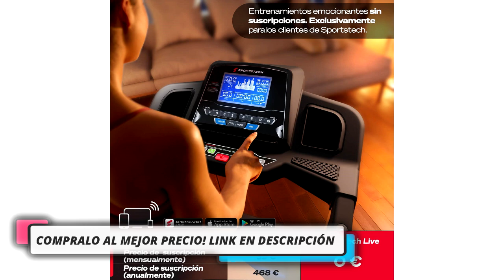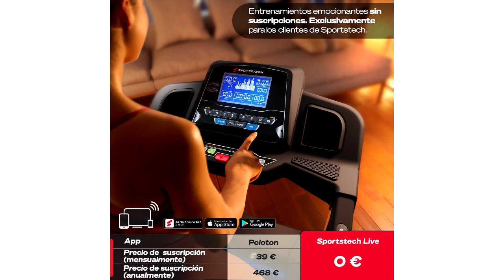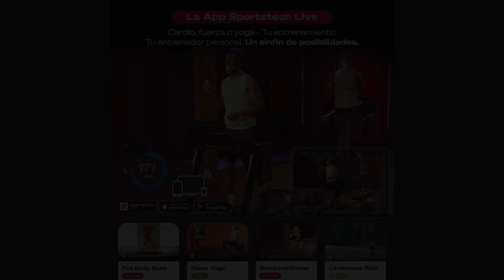🥇 MEJOR CINTA DE CORRER PROFESIONAL - Sportstech - F31 ¿Mejor Cinta de Correr CALIDAD PRECIO? ✔️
👇 HOY AL MEJOR PRECIO 👇

▼ Sportstech - F31:
Amazon España